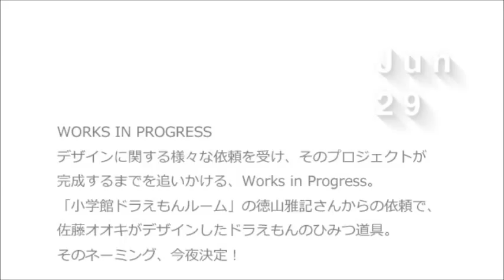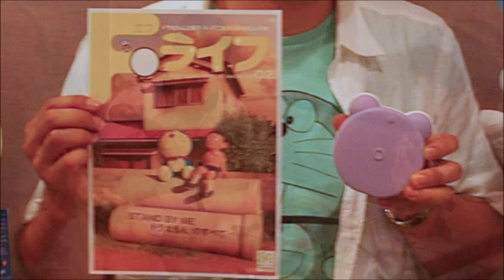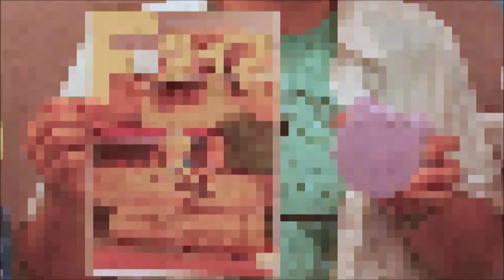CREADIO [20140629- OA]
デザイナー佐藤オオキとクリス智子がナビゲートするJ-WAVEのラジオ番組「CREADIO」のYouTube版ダイジェストです。
2014年6/29放送では小学館ドラえもんルームの徳山雅記さんが登場。ひみつ道具のネーミングが今夜決定？！